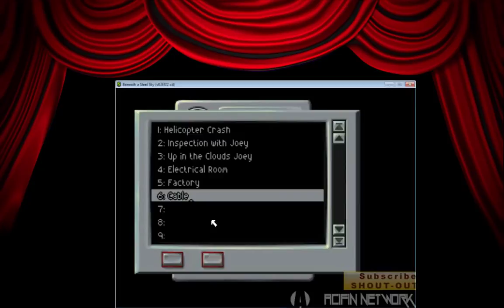Beneath A Steel Sky - Walkthrough - The Director's Cut - Joey Welds The Cable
Foster employs his robot buddy, Joey, to weld a cable.